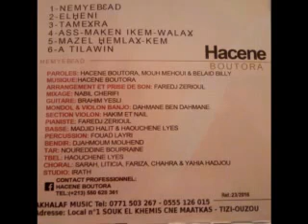Album 2016 mazal hemlaghkem